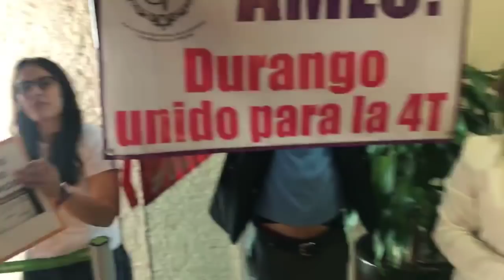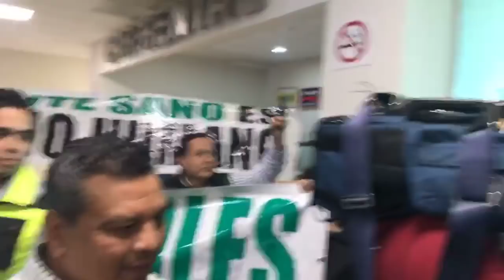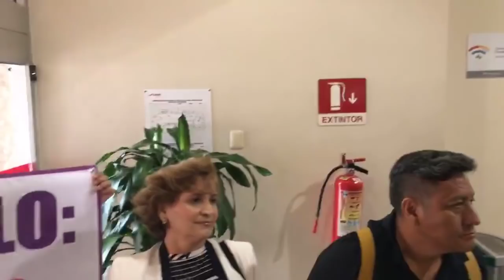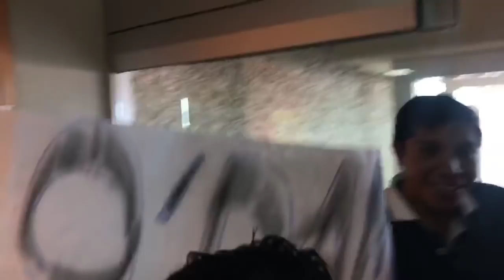Andrés Manuel López Obrador en Durango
A punto de arribar a Durango Andrés Manuel López Obrador...¡listo el comité de recepción!